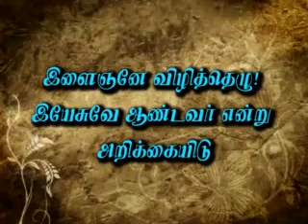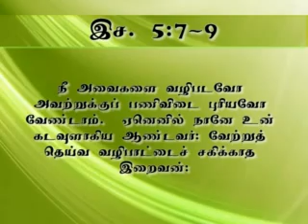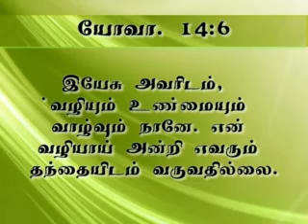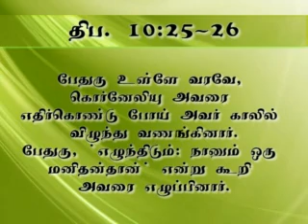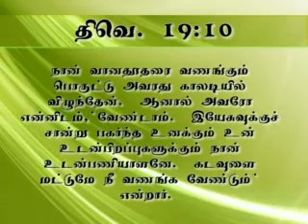008 | Msg | "இளைஞனே விழித்தெழு! "இயேசுவே ஆண்டவர்" என்று அறிக்கையிடு" | Sr.Arockia Mary | 3gp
இளைஞனே விழித்தெழு! "இயேசுவே ஆண்டவர்" என்று அறிக்கையிடு  , Young man... awake... proclaim "Jesus is the Lord"

Arise, shine; for your light has come, and the glory of the LORD has risen upon you. [Isaiah 60:1] Thank you for viewing. Jesus bless you.